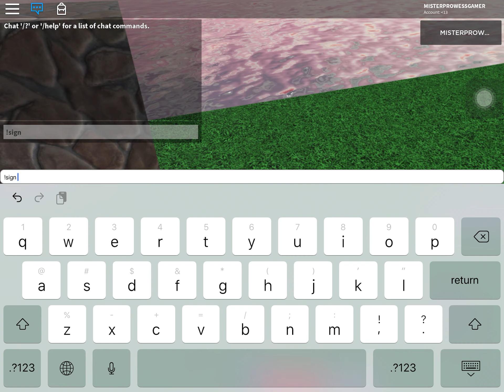Destroying my friend’s stuff (sorry)